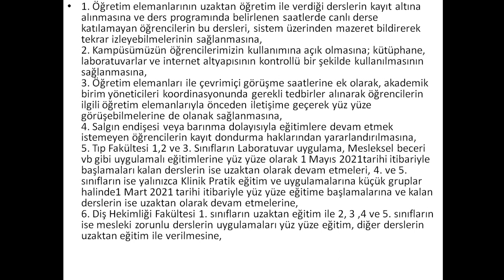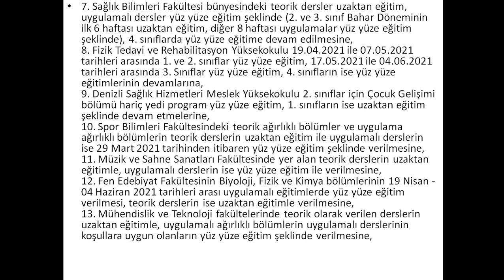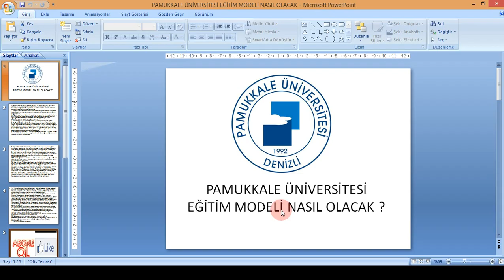PAMUKKALE ÜNİVERSİTESİ EĞİTİM MODELİ NASIL OLACAK ? ÜNİVERSİTELER AÇILACAK MI ?